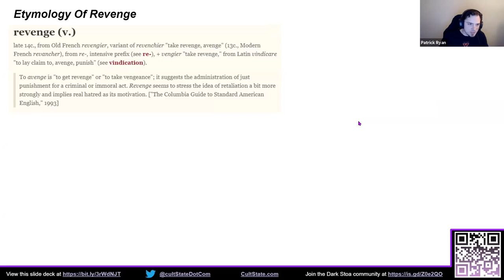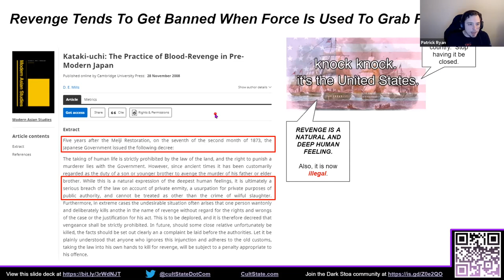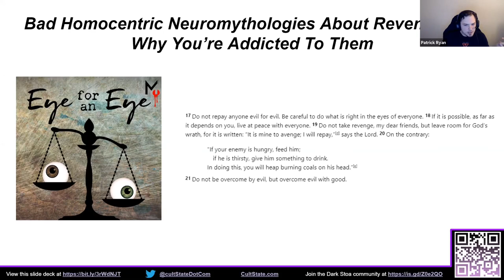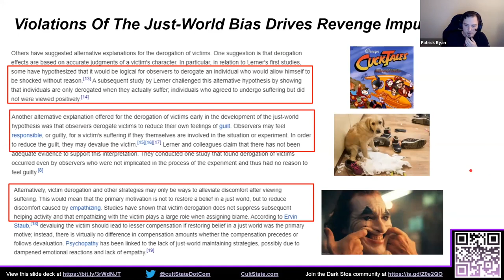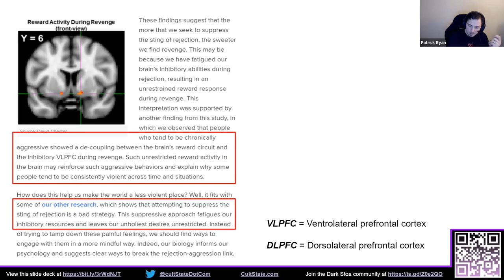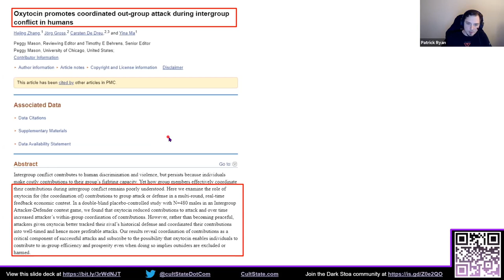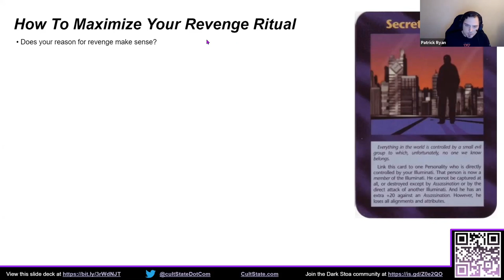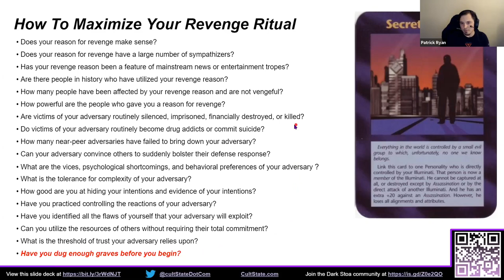The Dark Stoa: The Necessity of Revenge w/ Patrick Ryan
Gandhi famously said: An eye for an eye will only make the whole world blind.

What if he was wrong?

Patrick Ryan returns for the final session of the Dark Stoa.